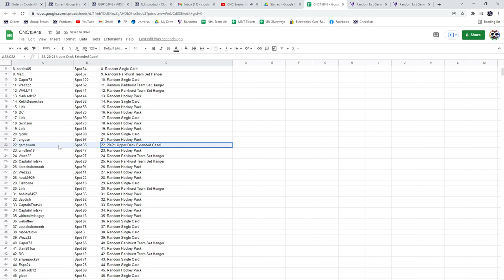20-21 UD Extended Case Chancer Break - C&C GB #15,948